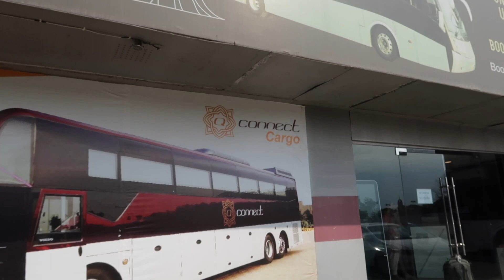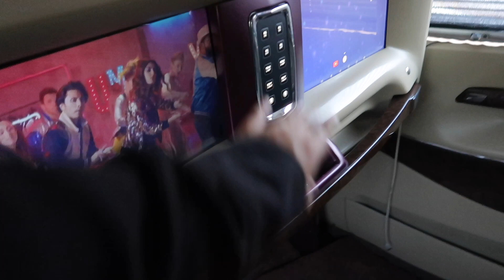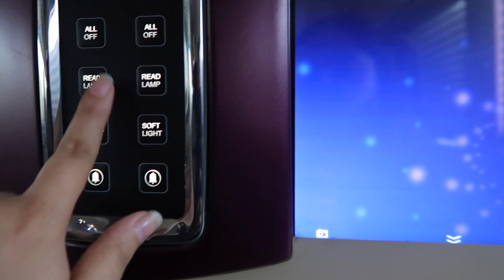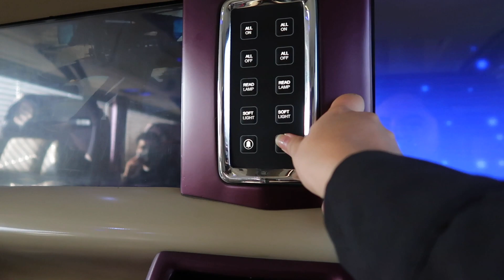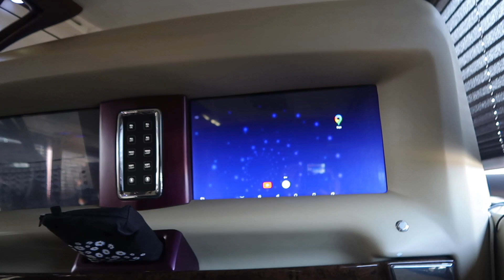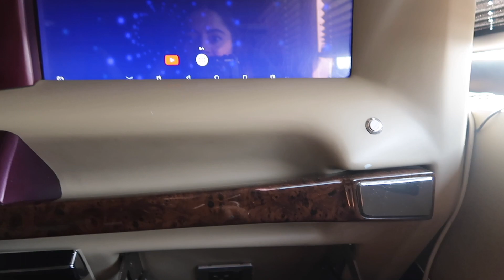LUXURIOUS BUS SERVICE IN PAKISTAN? FROM LAHORE TO ISLAMABAD VIA Q CONNECT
Q connect is a luxury business bus which operates from lahore to Islamabad and in this video I traveled from lahore to Islamabad in this best bus ever in my life. and this is kinda review of it.

I m trying to speak in Hindi/Urdu although I m a Bhutanese because I know many of you like it when I speak Hindi/Urdu. I apologize if my pronunciation isn’t correct.